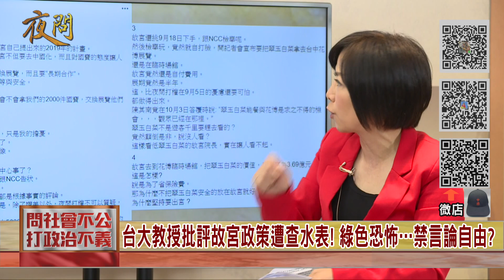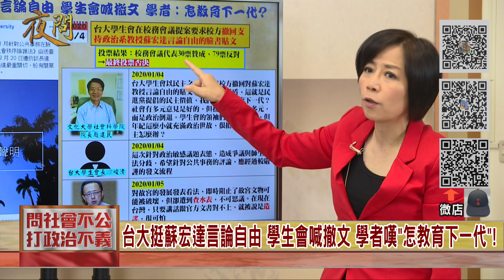2020.01.07黃智賢夜問(精華版)#2-綠色恐怖? 藉打假逼警"查水表" 判無罪仍可賺積分?